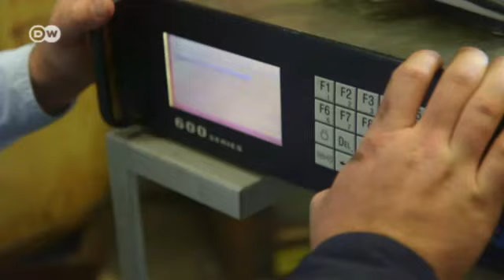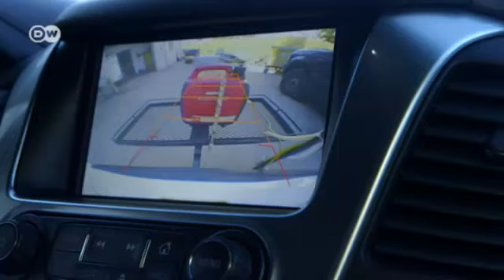لماذا بدأت فضيحة فولكسفاغن بالولايات المتحدة الأمريكية؟ | صنع في ألمانيا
يبدو أن سائقي السيارات في أمريكا يفضلون المحركات الكبيرة والقوية، لكن الوعي البيئي هناك مختلف. ربما يكون هذا الانطباع مضلل. فمن الواضح أن السيارات الأمريكية تتفق مع معايير وكالة حماية البيئة وعدم الغش كما في حالة فولكسفاغن.